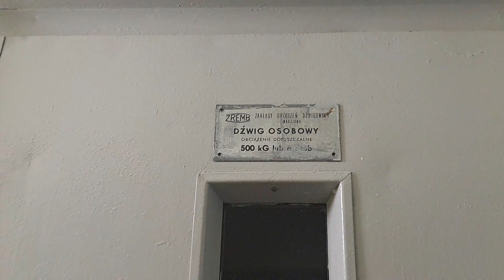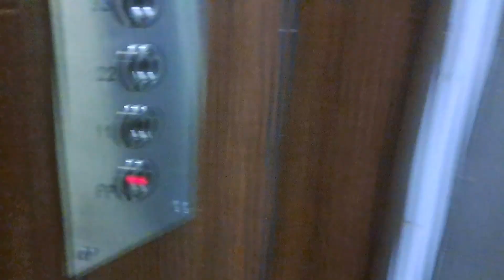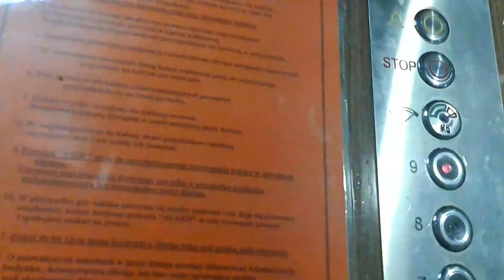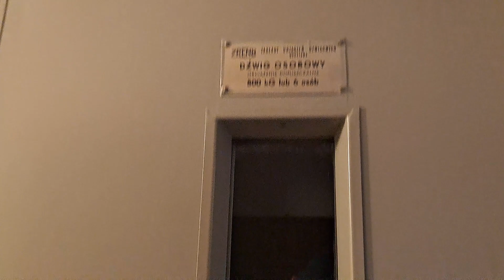4x Zremb Osiedlowy, Piecewska 20, Gdańsk